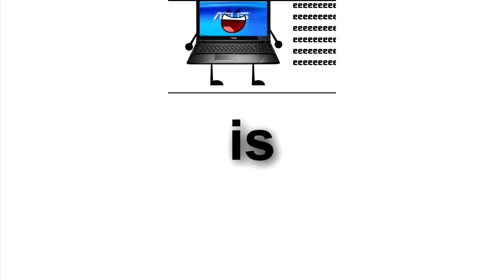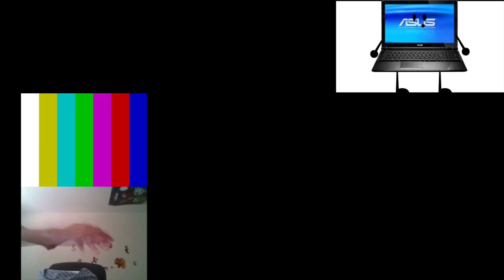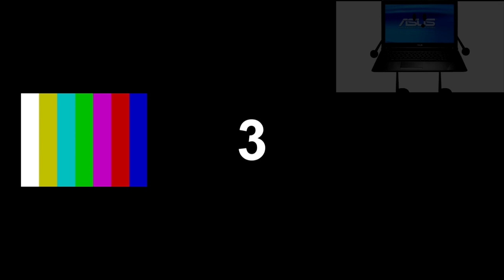JacobSparker has a Sparta Antimatter Remix